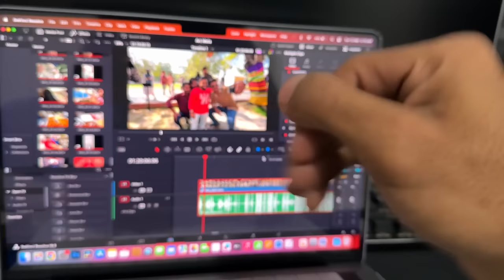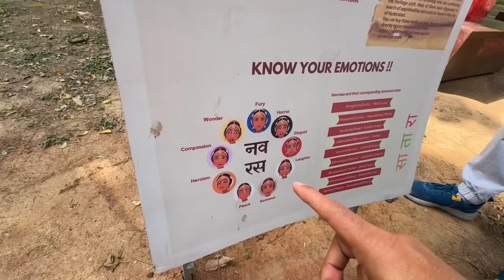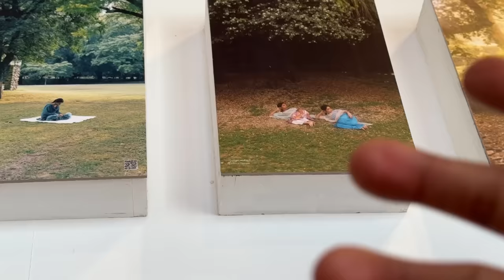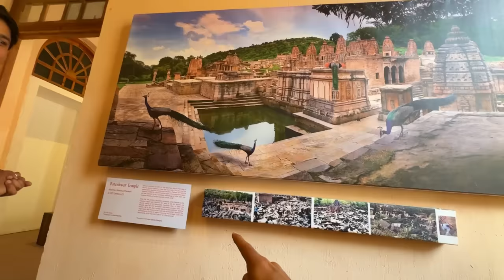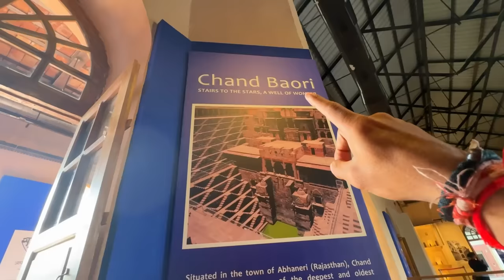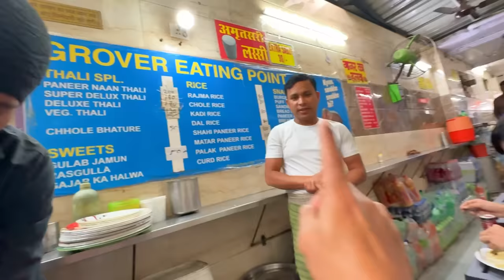Teesri Tang Pe Tika Hua Hai ? 🤯💦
I am here again with a new video which is a Vlog titled as ' Teesri Tang Pe Tika Hua Hai ? '.

In this video, You'll see the second part of the last vlog which I've uploaded. I went to Red Fort to attend Biennale Art Exhibition where I witnessed a lot of beautiful Art & Paintings.